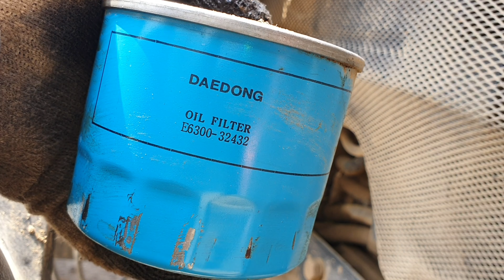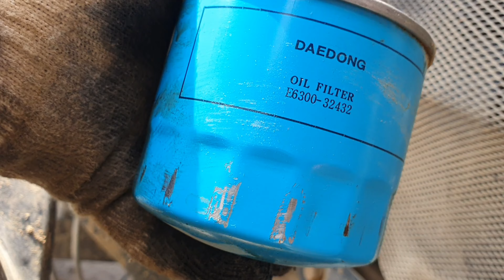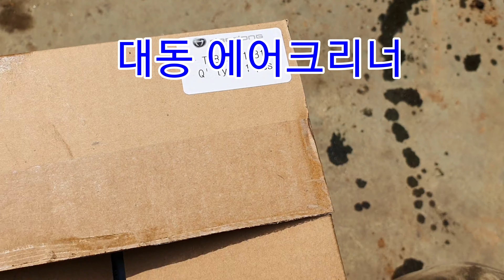KUBOTA M105X,구보다 M105X 트랙터 엔진오일,에어크리너교환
엔진오일휠터,에어크리너 대동국산이랑 다맞네요.